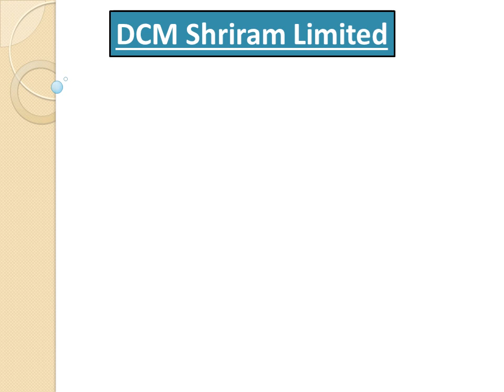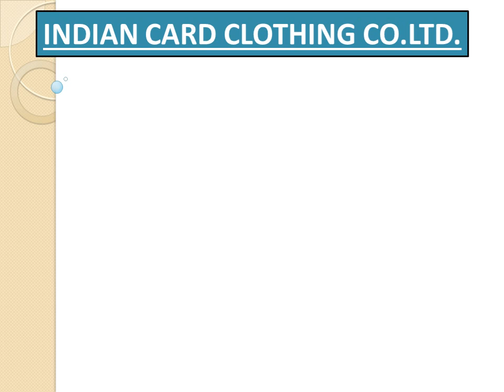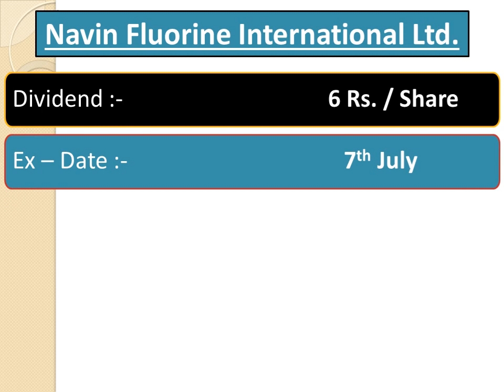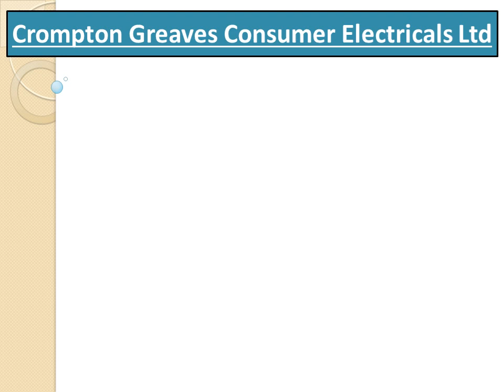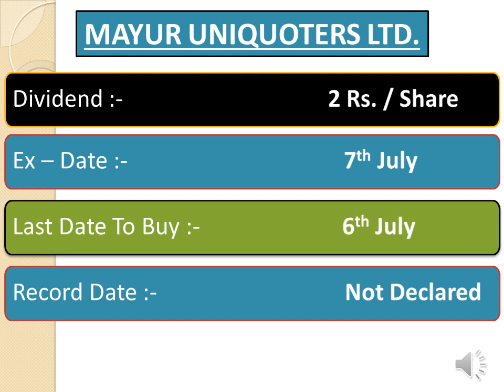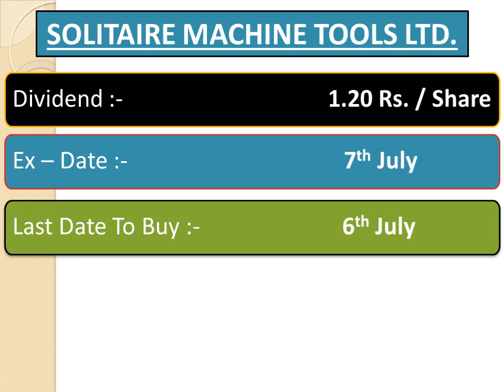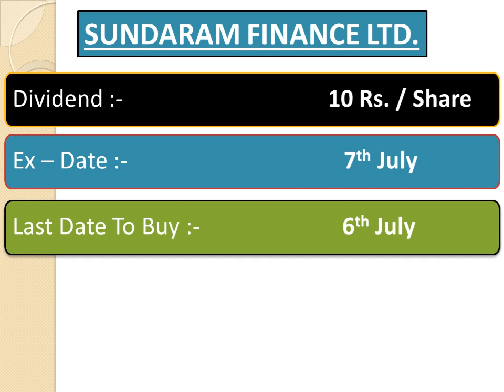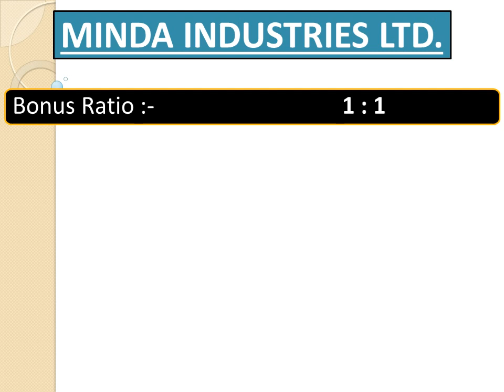23 Dividends, 1 Bonus Issue | Ex - Date - 7TH July | Best July Dividend Analysis | Value for Money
23 Dividends, 1 Bonus Issue | Ex - Date -  7TH July | Best July Dividend Analysis | Value for Money
Ty 🙂

Investology.Com
Investology.Com
Investology.Com
Investology.Com
Investology.Com
Investology.Com
Investology.Com

Dividend in July
Dividends in July
Corporate Actions in July
Best Dividend Paying Stock in July 2022
Best Dividend Stock in July 2022
Dividend 2022
Dividend Announcement July
Dividend Announcement July 2022
Dividend Declaration 2022
Dividend Declared July 2022
Ex - Dividend Date July
Dividend Record Date July
Latest Dividend July 2022
Upcoming Dividend 2022
Upcoming Dividends July 2022
upcoming dividend stocks in July 2022
dividend stocks
dividend stocks India
dividend shares
dividend stocks in July 2022
upcoming dividend stocks
dividend stocks July 2022
best stock to buy know
Upcoming Dividend July
High Dividend Stocks July
July dividend
July dividends
July best dividend paying company
July 2022 best dividend paying company
2022 best dividend paying company
Top dividend paying stock 2022
Top dividend paying stocks companies July
Top dividend paying stocks companies July 2022
Anant Raj Limited Dividend in July 2022
ASTRAZENECA PHARMA INDIA LTD. Dividend in July 2022
AXIS BANK LTD. Dividend in July 2022
BANK OF INDIA Dividend in July 2022
Crompton Greaves Consumer Electricals Ltd Dividend in July 2022
DCM Shriram Limited Dividend in July 2022
GLAXOSMITHKLINE PHARMACEUTICALS LTD. Dividend in July 2022
Greenlam Industries Ltd Dividend in July 2022
Heranba Industries Ltd Dividend in July 2022
Hitech Corporation Ltd Dividend in July 2022
INDIAN CARD CLOTHING CO.LTD. Dividend in July 2022
JM FINANCIAL LTD. Dividend in July 2022
L&T Technology Services Ltd Dividend in July 2022
MAYUR UNIQUOTERS LTD. Dividend in July 2022
MINDA INDUSTRIES LTD. Dividend in July 2022
MINDA INDUSTRIES LTD. Bonus Issue in July 2022
Navin Fluorine International Limited Dividend in July 2022
NILKAMAL LTD. Dividend in July 2022
OBEROI REALTY LTD. Dividend in July 2022
Rossari Biotech Ltd Dividend in July 2022
SOLITAIRE MACHINE TOOLS LTD. Dividend in July 2022
Star Housing Finance Ltd Dividend in July 2022
SUNDARAM FINANCE LTD. Dividend in July 2022
VISHNU CHEMICALS LTD. Dividend in July 2022
ZF Commercial Vehicle Control Systems India Ltd Dividend in July 2022